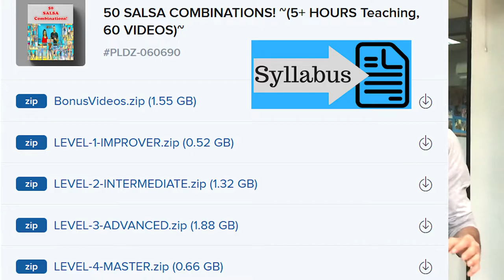How to Dance SOCIAL Salsa: *Freestyle* WITH Structure??!? [For Men]